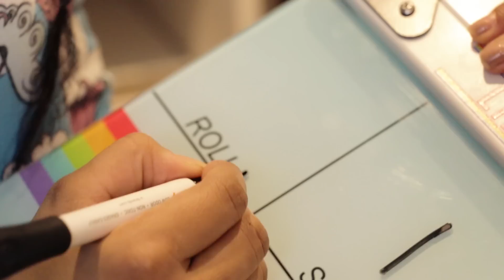BLOOPERS: Why I Won't Have Kids